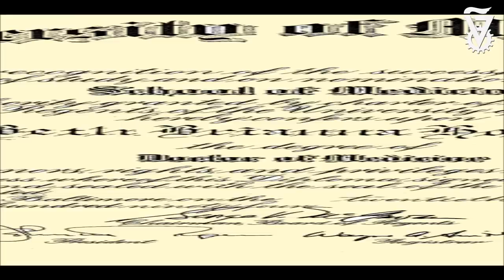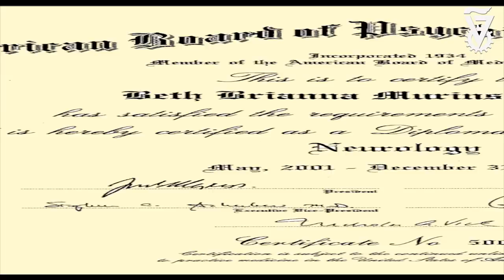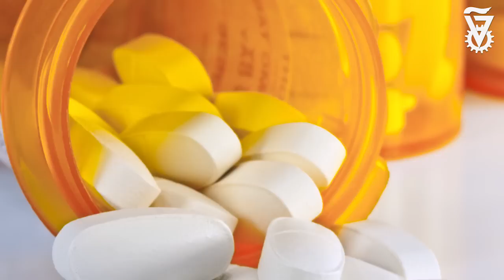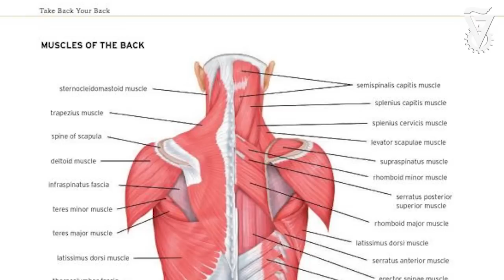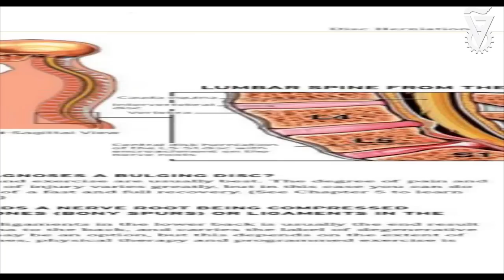Beth Murinson Discusses Back Pain Management Techniques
Prof. Beth Murinson, MD, PhD   of Technion's Rappaport Faculty of Medicine came to Technion after being a professor at Johns Hopkins Medical School. She discusses her research in the field of Neurology and pain management.